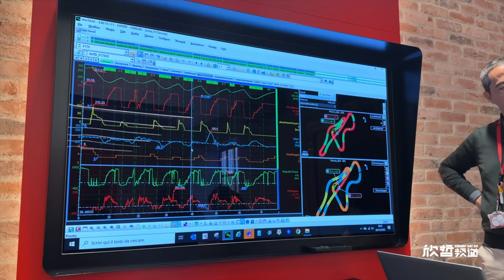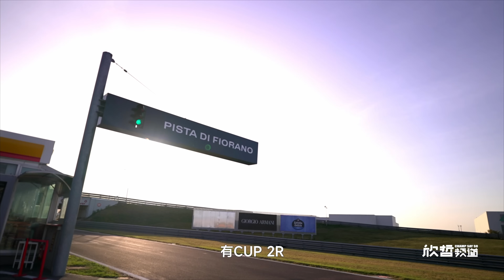把法拉利最强街车赛道拉满 1030匹马力自带魔法 SF90XX丨欣哲驾驭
你知道吗? 法拉利会魔法!

在跃马老家Fiorano赛道试完1030匹，四台发动机的最强街车作品SF90 XX Stradale，我更加确信这一点。

它的魔法不光来自跃马Logo的耀眼光环或是让人腿软的销魂设计。更绝对来自于遥遥领先的速度科技，赋予这台魔力战车无可匹敌，欲罢绝不可能的驾驶体验!

Ferrari got magic. After testing their first road legal XX car —— SF90 XX Stradale, I am even more convinced of it.

The magic doesn't just come from that prancing horse logo and sexy naughty looks, but most of all, it's unapproachable in speed technologies. Aero, Engine, Motor, ABS, TC, Gearbox, Chassis, Tuning, you name it, Ferrari has perfected it to give you this XX level of mind-blowing performance.

And once again, it's a road car. Crazy!